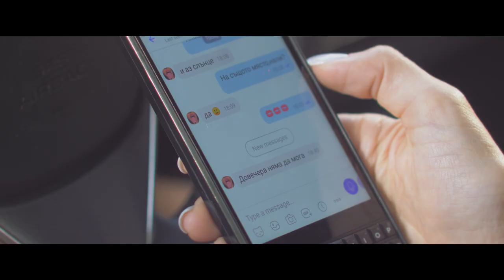С ЧУЖДИТЕ МЪЖЕ (Book Trailer)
Представяме ви кратък филм с истории от книгата "С Чуждите Мъже" на авторката Десислава Христова!

Видео: Eclipse Vision
1ви Оператор: Жулиян Христов
2ри Оператор: Радостин Пеен
Монтаж: Момчил Ренчев
Грим: МАКСИМ - She Center
Коса: Силвия Кирилова - She Сenter
Музика: Maya Isac